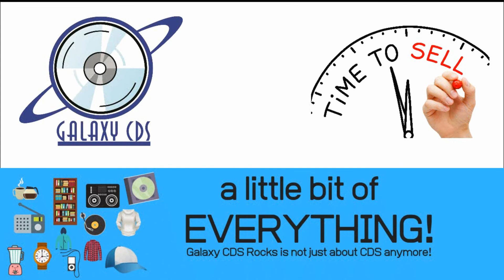Some Cool Sales and an Even Cooler Meeting!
In this episode we look at some interesting items that have recently sold, an even more interesting chance meeting at a garage sale, and I go off on an important tangent for a moment.

45 RPM 7" Mailer
Bubble Wrap
Newsprint Filler
Various Size Bubble Mailers
Ebay Branded 13.25x9.5 Bubble Mailers
Shipping Tape